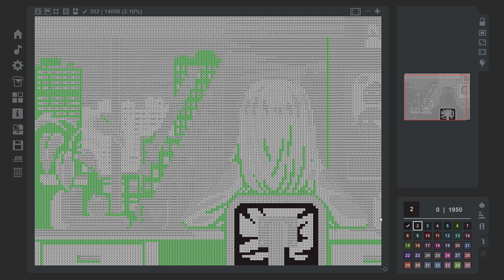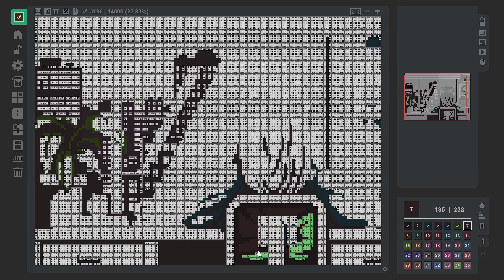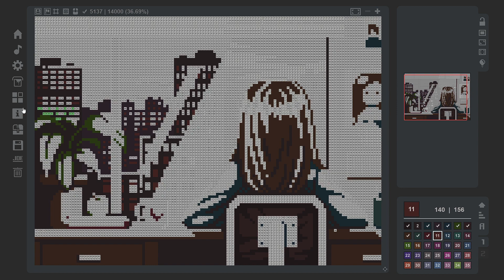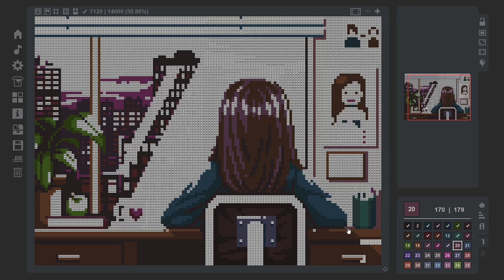Coloring Game 3 Free Pack 2 Picture 6 - With Bucket 7:59.985